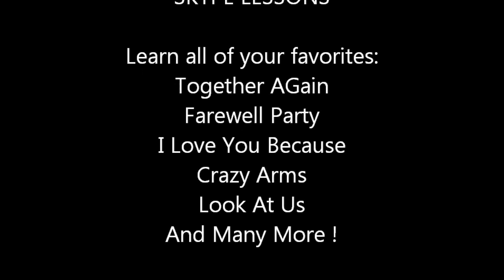My Shoes Keep Walking Back To You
Description
Another fun tune to play !